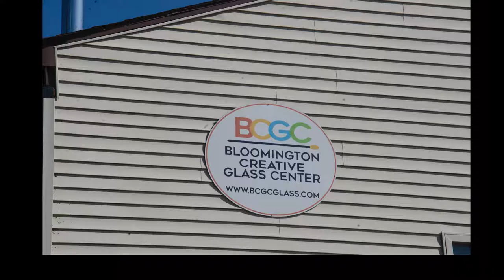Kelly and Edwin Making Pumpkins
Making Pumpkins at BCGC